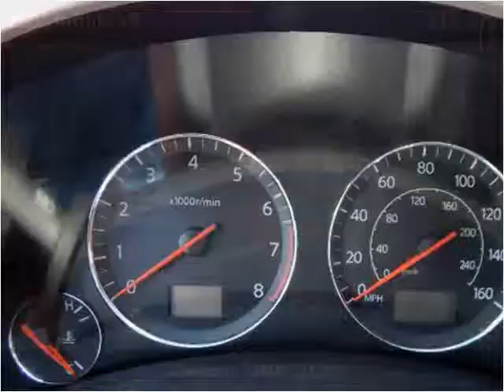2005 Infiniti FX Used Cars Lennox CA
This 2005 Infiniti FX is available from Car Lux Inc 2.